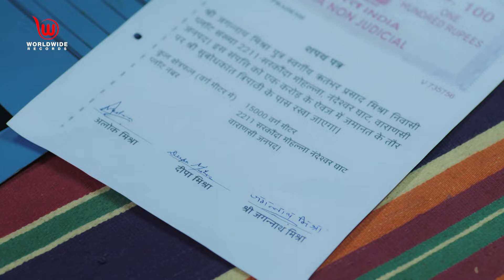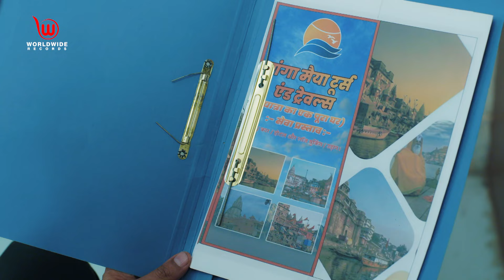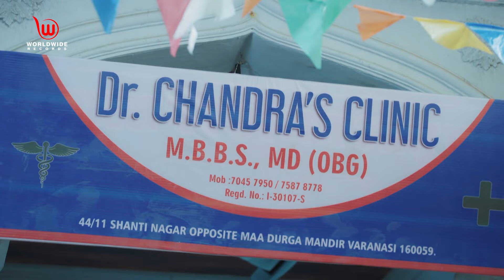Jagannath Aur Purvi Ki Dosti Anokhi | Jagannath Motivates Purvi | Ep - 52 | Full Episode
Jagannath asks Purvi to pursue her aspirations and stand on her own feet. Alok departs the residence without informing anyone to hand over the property paperwork. However, his file gets swapped with Purvi's. Purvi reaches Kashi's office with a new business plan and Alok soon realizes that he has got the wrong documents. Purvi faints and Kashi rushes her to the hospital.
Worldwide Records has all Necessary Rights For Publishing.